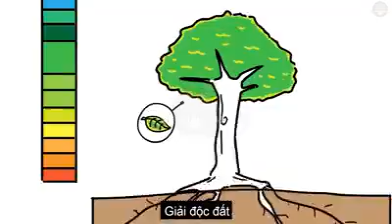WAO BOOM đặc trị và phục hồi cây sầu riêng vàng lá thối rễ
GIẢI PHÁP CHĂM SÓC ĐẤT, BẢO VỆ RỄ HIỆU QUẢ CAO
Chia sẻ tin vui cùng mọi người,
Công ty đã ứng dụng và rất thành công với bộ sản phẩm WAO-BOOM chăm sóc đất, bảo vệ rễ và diệt trừ nấm hại trong đất.
Mời các bạn cùng đón xem video và ăn mừng thành quả với chúng tôi nhé !